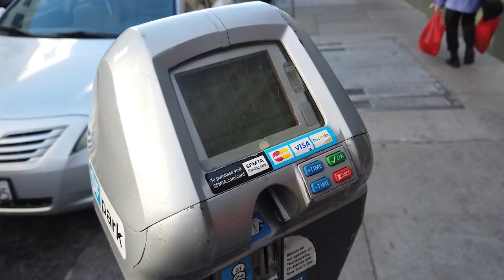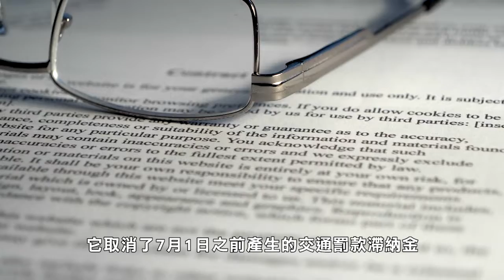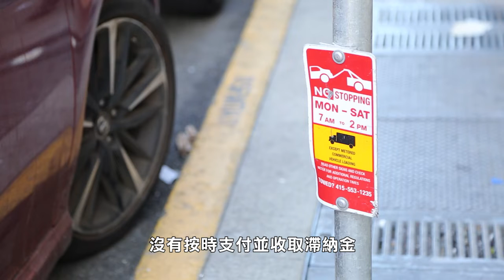【天下新聞】三藩市: 新法免除市內5000萬交通罰款滯納金 New CA law exempts 50 million late fees for SF issued traffic ticket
一項上周已生效的加州新法律
取消三藩市在7月1日之前產生的
約5000萬元交通罰款滯納金
涉及180,000張已發出的罰單
預計下一步將免除全州約5億元的罰單滯納金

根據三藩市財政部長辦公室的新聞稿
該辦公室設立了金融正義項目
以發現和改變對少數群體、低收入民眾
造成不利或不成比例影響的罰款和費用

該法案的主要發起人之一
金融正義項目主任Anne Stuhldreher告訴 KPIX
加州不應該通過要求法院收取的費用
來資助地方法院
法院的資金應該與這些費用分開
對消除和降低這種不公平和不必要的債務、
是一項常識性的改革
它將為數十萬加州人帶來解脫

上周已經生效的第199號議會法案
是加州預算法案的一部分
它取消了7月1日之前產生的交通罰款滯納金
並向法院提供了1000萬元的回補資金
它還將民事評估費或滯納金從300元降低到100元
這些滯納金現在將轉到加州的普通基金
而不是當地法院

該法案還將自動申請費減免的資格
擴大到聯邦貧困線範圍內200%以內的人、
參與該州婦女、嬰兒和兒童補充營養計劃 (WIC) 的人
以及領取失業補償的人

介紹該法案州眾議員丁右立（Phil Tang）稱
該法案的重點是公平
滯納金低收入家庭造成了不成比例的影響

加州債務自由正義組織 (DFJC)
推動加州議會和州長紐森通過該法案

所有在2022年7月1日之前產生的
逾期罰款均已取消
在該日期之後
罰款上限為100元
這是一個重大舉措
因為估計約有三分之一的交通罰款
沒有按時支付並收取滯納金